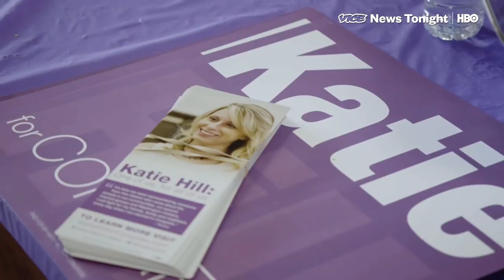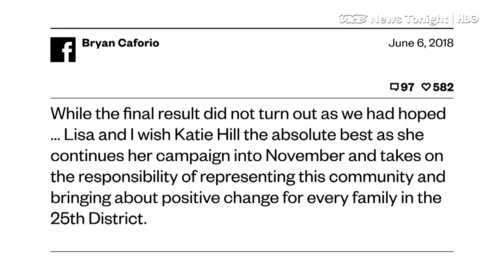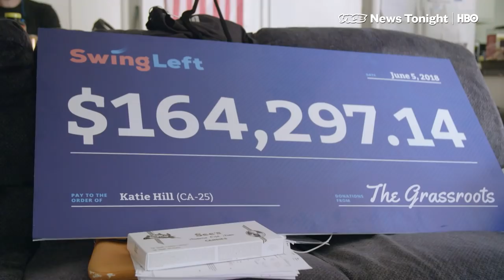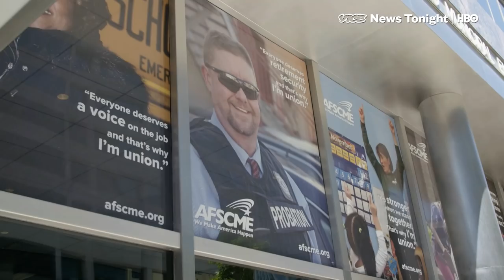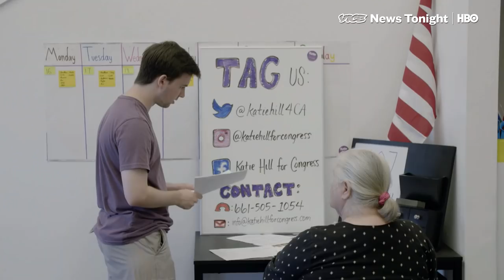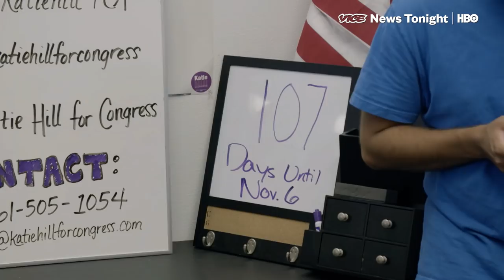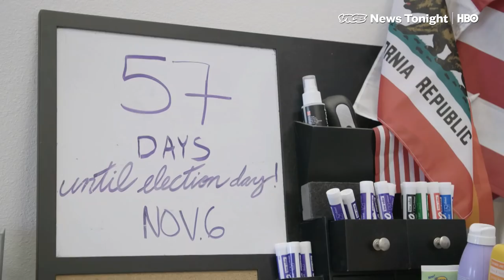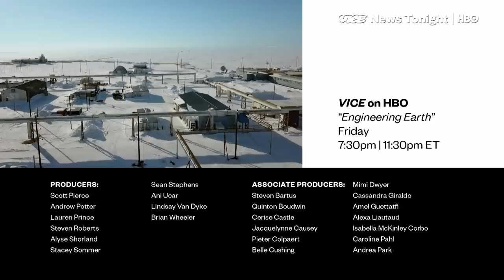Katie Hill Ramps Up Campaign After Primary Win | She's Running Ep. 3 (HBO)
NEWHALL, Calif. — Winning the Democratic primary for California's 25th Congressional District has brought big changes to Katie Hill's campaign. More money started rolling in almost as quickly as the ballots were counted. Most of the staff enjoyed new and improved titles. And the campaign quickly outgrew their primary office space and expanded into a larger home office and new satellite offices.

“There's definitely a sense of relief — this is when it gets fun," says Graham Kelly, 29, Hill's finance director. At the same time, Hill cautioned, [Republican incumbent] "Steve Knight still got more votes than the rest of the Democrats combined ... this is going to be a tough fight."

And all that growth hasn’t come without a few growing pains.

After campaigning for over a year-and-a-half, the process has started to take a toll on Hill, who is determined to maintain her authenticity. She made her staff cringe when she told VICE News about a breakdown she had in a meeting earlier the day. “I basically was like you guys need to do what I say and everything sucks about being a candidate ... that was pretty much the gist of it.”

Hill added that she's “feeling increasingly managed and having a bit of a hard time with it,” later joking to her hairdresser that she sees her more often any other friends.

And the campaign copes with a frightening development: Threats drive Hill to add an armed security guard at the new campaign headquarters and file for a temporary restraining order. She admits that she’s not the first person to have this happen to them, but that she is “pretty freaking scared.”

“You can't help but think about like the actual risk to me and to my team,” Hill says.

Still, Hill and her team are soldiering on through the stress and late nights. She heads to DC, San Francisco and New York to raise money to pay for focus groups, television ads, debate prep and more as the general election season heads into high gear.

And moves by the Trump administration remind Hill why she and her team are fighting so hard to flip the seat blue.

“For me this was never about Donald Trump in the beginning, but more and more, the further we go, it’s like, Jesus — we have to do something about this. "So it’s literally the fate of our country, and the world, and you don't get to stop. This isn’t about you. It doesn’t matter how tired you are it doesn’t matter how much you would rather be doing anything else,” Hill says.